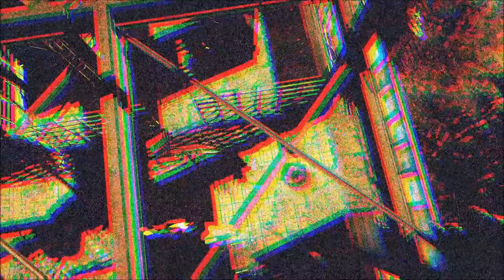Battlefield 4 - How to be a Bad Teammate - Episode 2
Sorry for not posting as much lately i have been really busy